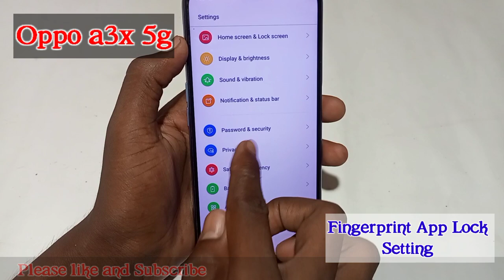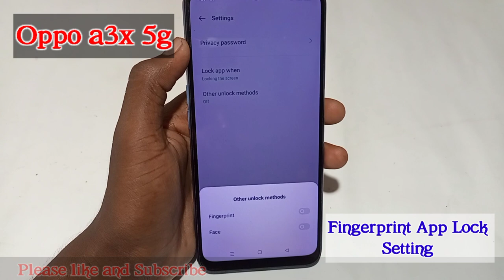Oppo a3x 5g me fingerprint app lock kaise kare ll how to app lock fingerprint in oppo a3x 5g me..